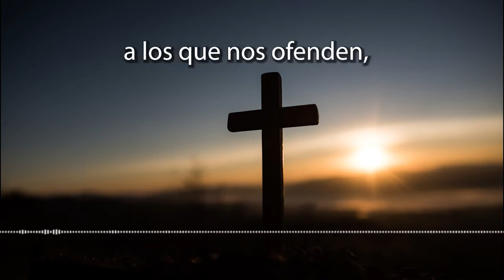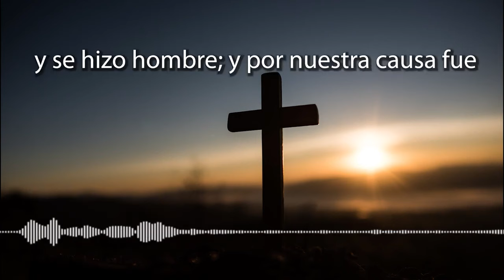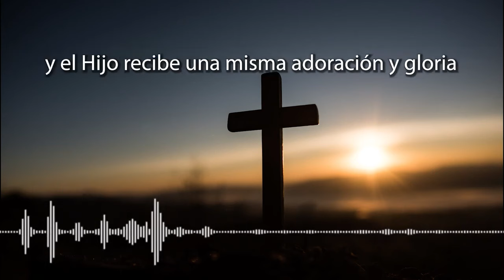CORONILLA A LA DIVINA MISERICORDIA DE HOY